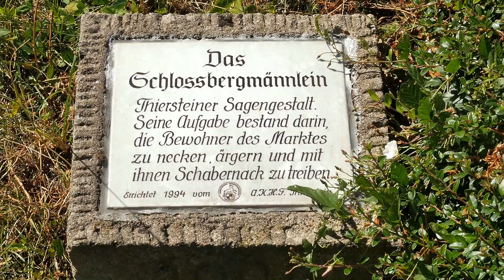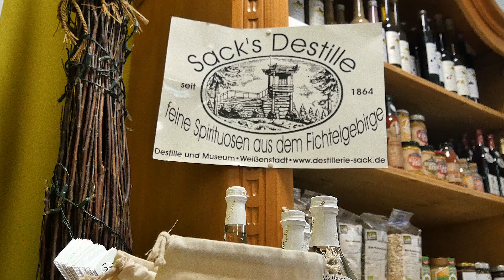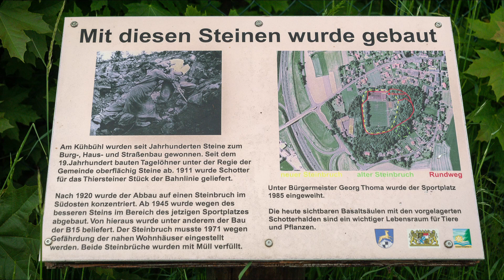Der Markt Thierstein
Im Landkreis Wunsiedel im Fichtelgebirge gibt es 17 Städte, Märkte und Gemeinden. In den Jahren 2018 und 2019 produzierte das Medienzentrum Wunsiedel eine Videoreihe zu diesen Orten. Hier können Sie dem Markt THIERSTEIN einen Besuch abstatten. Viel Vergnügen!